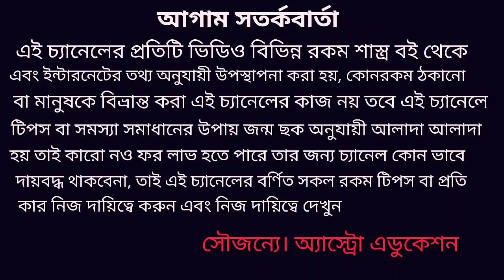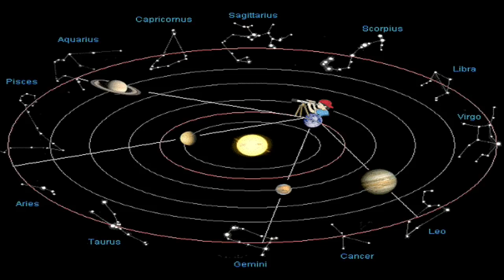2020 রাহুর বছর 12 টি রাশির কোন কোন দিকে শুভ হতে চলেছে!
রাহুর বছর কোন কোন দিকে শুভ বার্তা বহন করে নিয়ে আসছে এই বারোটি রাশির জন্য এই নিয়ে এই ভিডিওতে বিশদে আলোচনা করা হয়েছে অ্যাস্ট্রো এডুকেশন চ্যানেলে সকল দর্শক বন্ধুকে অনেক অনেক স্বাগত জানায়!